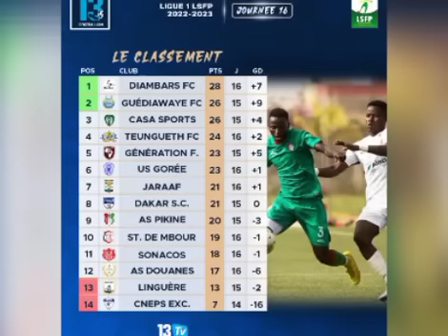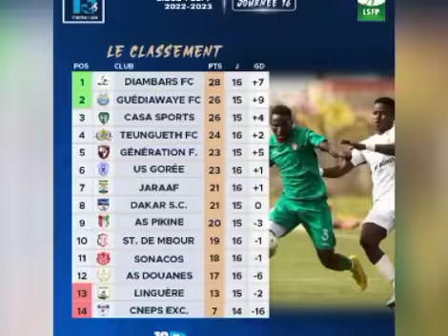🚨Officiel:Potter viré! Nagelsman contacté! Pablo Tor assure l'intérim! Milan écrase le Napoli 4-0🔥